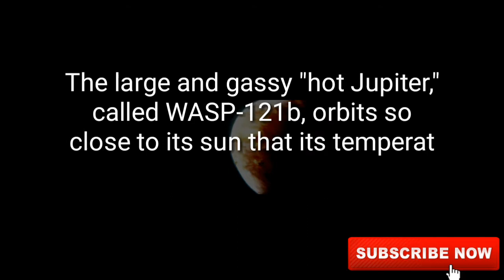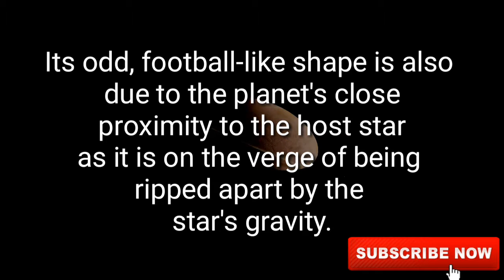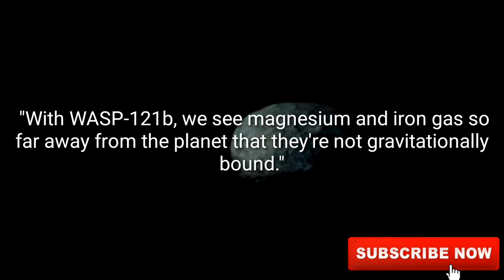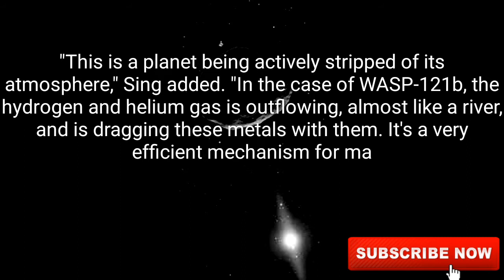It's Good! Hubble Telescope Scores Big with Football-Shaped Alien Planet 2019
It's Good! Hubble Telescope Scores Big with Football-Shaped Alien Planet.